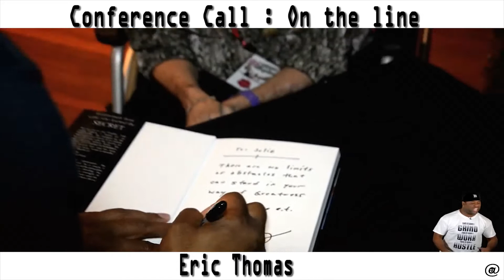Eric Thomas Motivation with PSVP Thomas Felder 5Linx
Want to learn more about this incredible opportunity Eric Thomas and Thomas Felder are talking about? Eric tells you how to succeed.